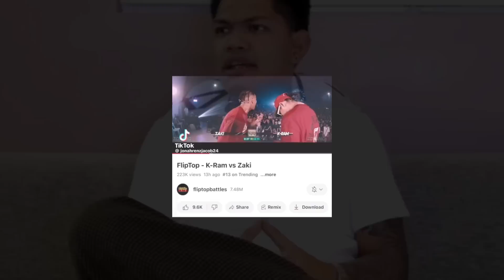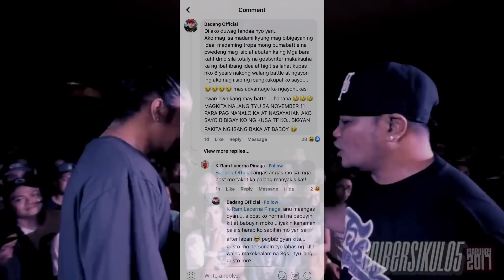ZAKI PAPALAGAN NG SUNT*K*N SI JONAH | LHIPKRAM SUPORTADO SI BADANG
fliptop
fliptop emcee
fliptop 2021
fliptop new release 2021
fliptopbattles
fliptop royal rumble
fliptop blkd
fliptop apekz
fliptop champions
fliptop 2020
fliptop battle 2021
fliptop 2019
fliptop sinio
fliptop funny lines
LHIPKRAM
LHIPKRAM VS
LHIPKRAM OFFICIAL
LHIPKRAM DON PAO
LHIPKRAM SONG